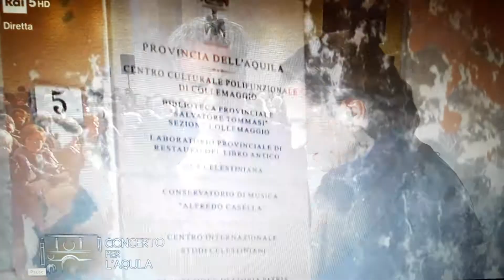Presentazione del concerto dell'Aquila